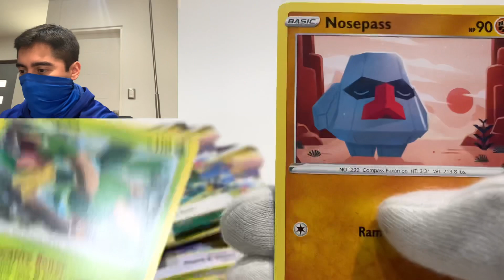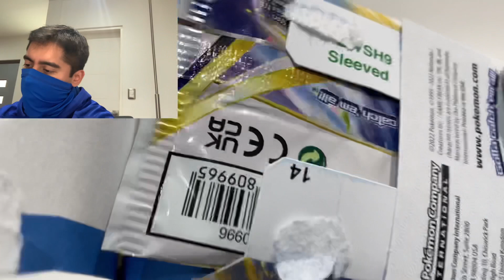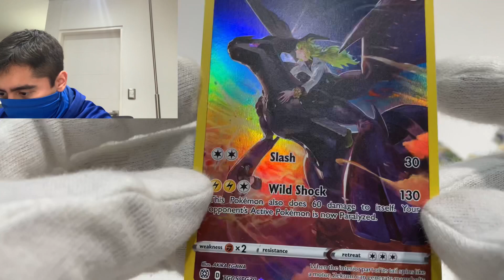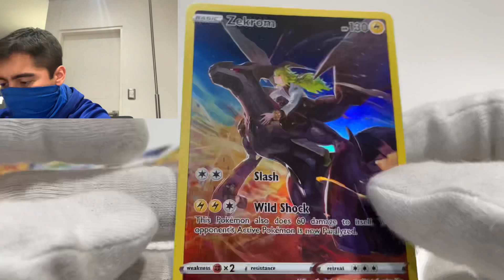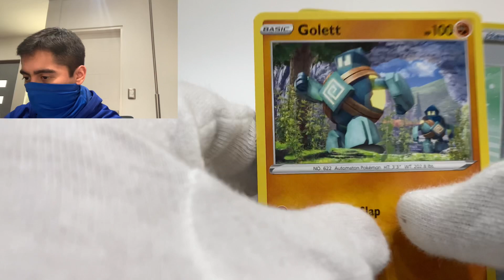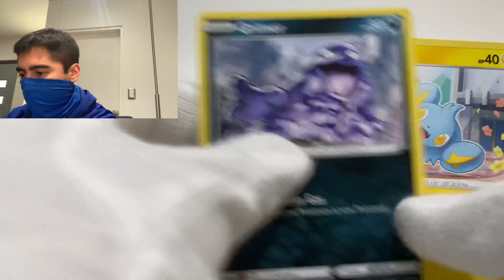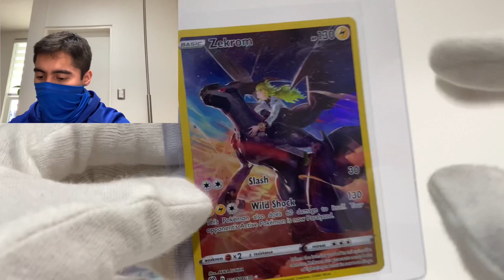OMG NO!! CARTA VALIOSA CON ERROR DE FÁBRICA!!! Apertura de Brilliant Stars [Cartas Pokémon]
En este video realizaré de una apertura de sobres Pokémon  del set Brilliant Stars [Astros Brillantes].
Tuvimos la suerte de conseguir algunas cartas valiosas de este increíble set.
Además una con un error de fabrica muy raro de ver.
Sin olvidar que analizaremos cada carta para ver si tienen posibilidad de convertirse en PSA 10